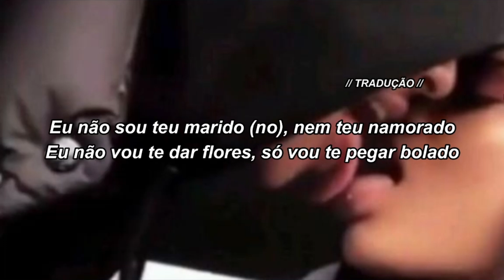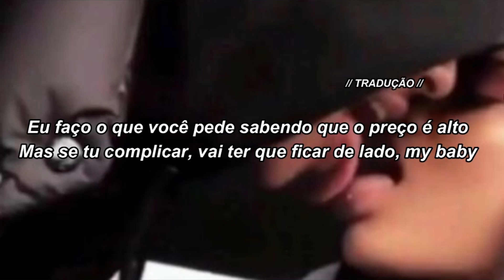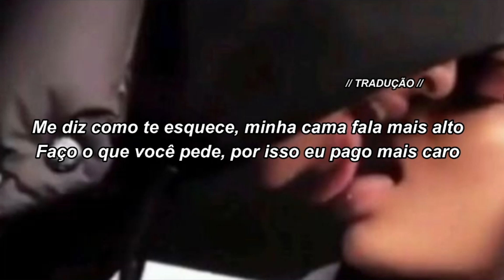WIU - Rainha da Finesse (Letra/Legendado)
⭐Siga Tradução

-O projeto "A Jornada do Autodidata em Inglês" surgiu em 2018 com o intuito de entregar o melhor conteúdo possível para alunos de inglês.

- O Desafio 19 dias é um e-book super completo para você perder de 5 a 10 Kg em apenas 19 dias, desinchar o corpo e limpar o seu organismo. Cardápio simples e prático com alimentos acessíveis, mais de 300 receitas low carb, 100 receitas detox, exercícios e muito mais!

letra pra ajudar vocês a decorarem o som, ou acompanhar junto com a letra, tmj!